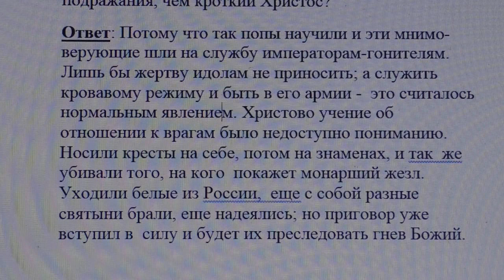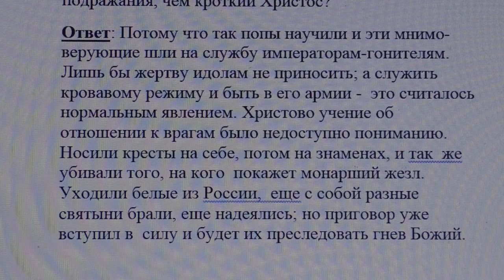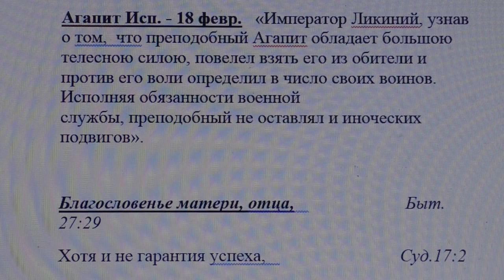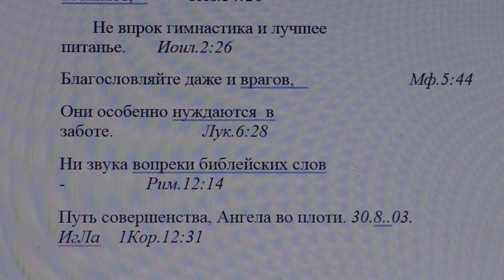2122. Господь в Евангелии повелевает не убивать, то почему жития прославляют войнов христиан?